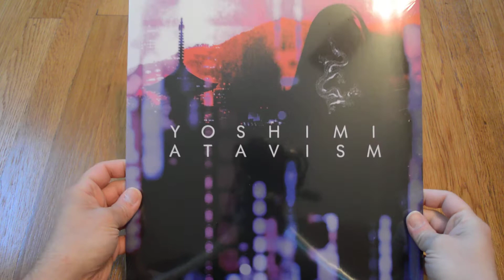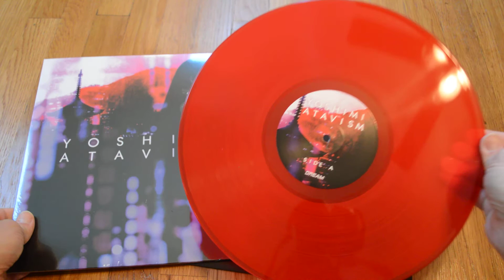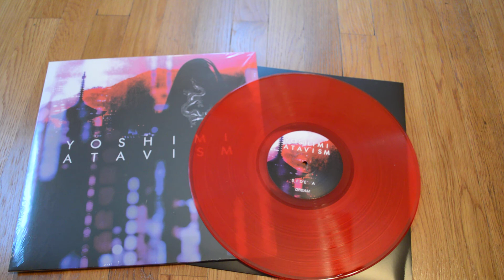Unboxing Yoshimi - Atavism On Red Transparent 12" Vinyl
Opening Atavism by Yoshimi on 12" transparent red vinyl from Dream Catalogue.